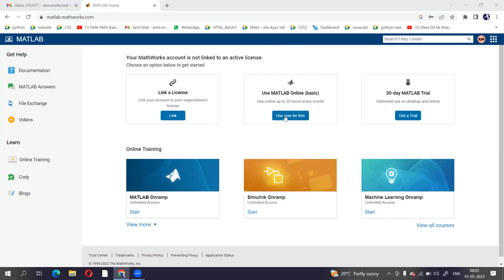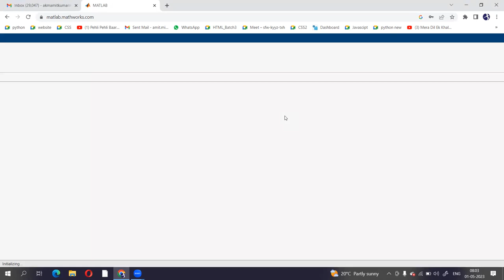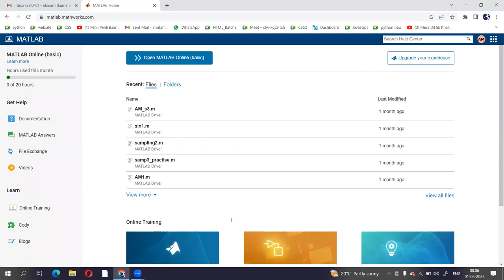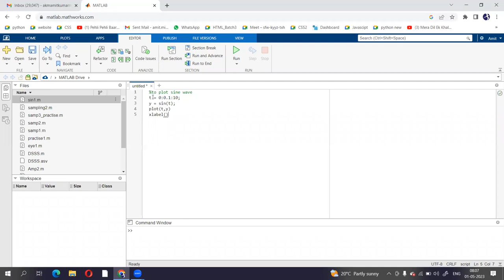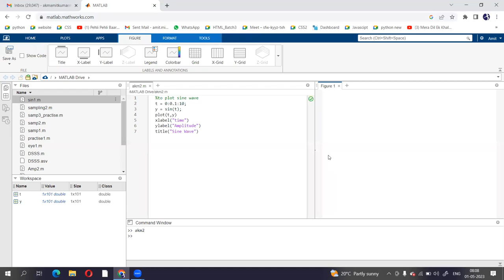To plot sine wave in MATLAB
This video gives the explanation to plot sine wave in MATLAB software.